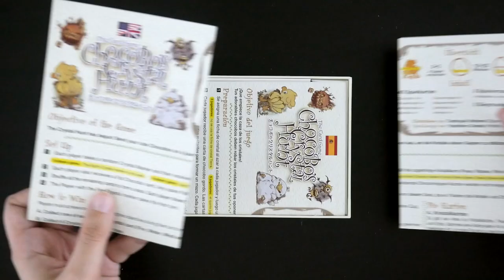Chocobo Cristal Hunt - Unboxing accéléré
Unboxing/Ouverture accélérée de Chocobo Cristal Hunt.

Informations sur le jeu :
●  20 minutes